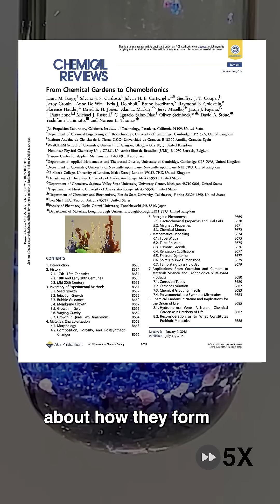New insight into 400-year-old chemistry demo | Headline Science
Scientists have been studying chemical gardens for hundreds of years, but many insights into how they form have only recently been unveiled. At the University of São Paulo, chemists have calculated the minimum gravitational force needed for the garden’s distinctive, tree-like appearance.

(Corresponding author: Martina Costa Reis, Ph.D.)

Video credits:
Written and produced by Vangie Koonce
Editing and animations by Vangie Koonce
Narrated by Lilley Halloran
Series produced by Vangie Koonce, Anne Hylden, Andrew Sobey, and Jefferson Beck
Executive produced by Matthew Radcliff

Research videos from Martina Costa, Ph.D.
Images of the silicate garden habitat on the International Space Station from:
"Chemical-Garden Formation, Morphology, and Composition. II. Chemical Gardens in Microgravity," Langmuir, DOI: 10.1021/la104193q.

Additional video: NASA and Shutterstock
Sound effects: Soundsnap

Produced by the American Chemical Society (ACS), one of the world’s largest scientific societies. ACS is a global leader in providing access to chemistry-related information and research through its multiple databases, peer-reviewed journals, and scientific conferences.